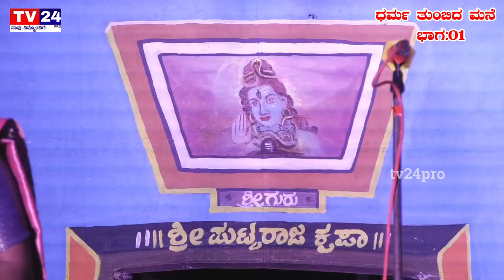ಧರ್ಮ ತುಂಬಿದ ಮನೆ, ಕೌಟುಂಬಿಕ ಹಾಸ್ಯ ನಾಟಕ|belagavi|tv24pro